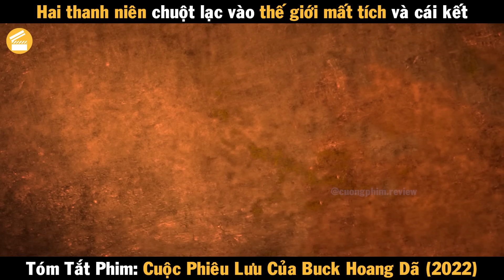Review Phim Cuộc Phiêu Lưu Buck Hoang Dã | Kỷ Băng Hà 2022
Review Phim Hai thanh niên chuột lạc vào thế giới mất tích và cái kết | Cuộc Phiêu Lưu Của Buck Hoang Dã | Review Phim Kỷ Băng Hà | Review Phim Cuộc Phiêu Lưu Của Buck Hoang Dã | Review Phim The Ice Age Adventures of Buck Wild (2022)

Kỷ Băng Hà: Những Cuộc Phiêu Lưu Của Buck Wild kề về Anh em nhà Possum Crash và Eddie bắt đầu tìm một nơi ở cho riêng mình, nhưng lại thấy mình bị mắc kẹt trong Thế giới đã mất. Họ được chồn Buck Wild giải cứu, và cùng nhau bắt tay vào sứ mệnh giải cứu Thế giới đã mất khỏi sự thống trị của loài khủng long.